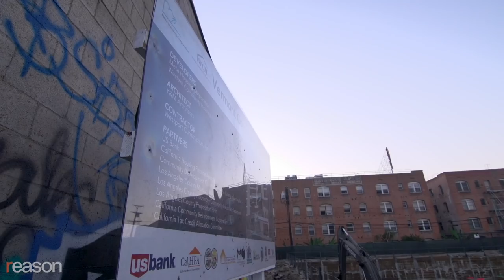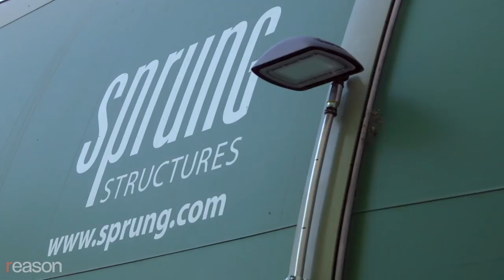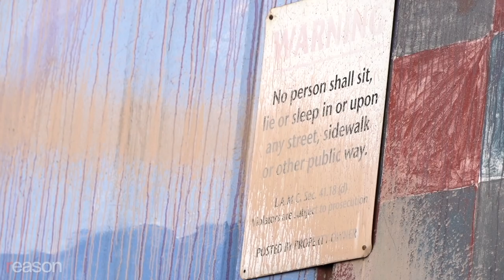LA Is Spending Over $1 Billion to House the Homeless. It’s Failing.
Los Angeles saw disease outbreaks and 1,000 homeless deaths last year.

Skid Row is 53 square-block area of downtown Los Angeles where more than 2,500 homeless individuals reside on the streets.

"Skid row is the worst manmade disaster in the United States. There's human waste on the sidewalks. There's all kinds of disease," says Rev. Andy Bales, CEO of Union Rescue Mission on Skid Row, the nation's largest private homeless shelter. He lost his leg to staph infection he contracted while serving the homeless on Skid Row.

But California's homelessness crisis extends far beyond Skid Row and Los Angeles. The state's homeless population has jumped by more than 12 percent in the last five years, and it's part of a national crisis.

More than 1,000 homeless people died on the streets of Los Angeles county last year, according to government figures.

In 2016 Los Angeles voters approved a referendum to spend more than $1.2 billion dollars building new housing for the homeless. It's part of a plan championed by Los Angeles Mayor Eric Garcetti, who declined our interview request.

The city set a target of 10,000 new housing units within a decade that were supposed to take between 3 and 6 years to build. But three years in, just one percent of those apartments will be ready for occupancy by the end of 2019.

"It's going to be too late when they get through spending the money," says Jimmy Anderson, who's lived on Skid Row for 40 years and currently sleeps at Union Rescue Mission. "There's going to be triple the homeless who're out here now."

Building anything in California isn't easy.

The state legislative analyst's office found that "increasing competition for limited housing is the primary driver of housing cost growth in coastal California."

The shortage drives up prices, and some living on the margins are priced out and turn to the streets.

And even after voters approved the more than a billion dollars specifically to build housing for the increasing homeless population, a recent report by LA's controller's office attributed the delays and cost overruns largely to regulatory barriers, permitting challenges, and bureaucratic confusion.

Meanwhile, the existing shelters are running out of space.

"Women and kids are going to take over the [Union Rescue Mission] and all the men are going to have to move back out here onto the street," says Anderson.

The city initially ballparked the permanent units at a median cost of $350,000 a piece. Three years later, the estimated cost rose to more than half a million per unit. Some units are approaching $700,000 each.

Andy Bales says he saw it coming.

"I was a critic 10 years ago of this plan even before it came about," he says. "A very expensive way of spending all the resources on a few and leaving the many out in the cold."

Bales says that given the current emergency the city should reconsider its heavy focus on finding a long term solution.

Property owners in Skid Row and elsewhere in the city would like to see the police clear homeless encampments out of their neighborhoods, which could also help to avert the emerging public health crisis.

But past court settlements prevent that, and a September ruling on a case out of Idaho from the U.S. 9th Circuit Appeals court found that doing so constitutes cruel and unusual punishment when cities don't have "adequate shelter" to accommodate everyone living on the streets. Los Angeles City and County have signed onto a lawsuit challenging that ruling.

"We just firmly believe that the police are not an answer to homelessness," says Becky Dennison of the Venice Community Housing Corporation, which opposes the criminalization of sidewalk camping in Los Angeles.

Dennison says that the focus should remain on building more housing, not arresting people for being unable to find shelter. But proponents of the lawsuit say the city needs guidance from the courts on what constitutes "adequate shelter" before investing in solutions that might free them to enforce anti-camping laws.

Under the increasing pressure in recent months, the city has erected a few of its own Sprung structures to address the crisis. Bales says it's still not nearly enough.

"It's ridiculous. I mean, who would want to leave 44,000 people on the streets to die while you stick with your very expensive plan to help a few?"

Produced by Zach Weissmueller. Camera by Benjamin Gaskell and John Osterhoudt. Music by Kai Engel.